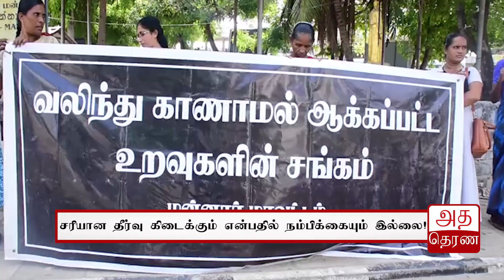சர்வதேச விசாரணை ஒன்றே தேவை!